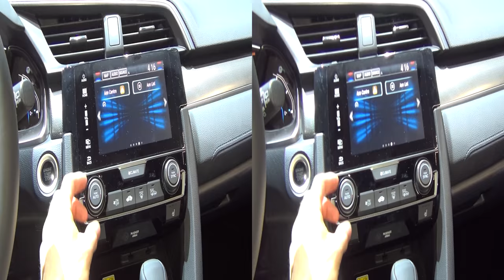Honda Civic 1,5 VTEC CVT Prestige (2017) Exterior and Interior in 3D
2017 Honda Civic 1,5 VTEC CVT Prestige car seen from outside and inside in 3D. The vehicle has benzine engine. Transmission is sequential automatic. Weight is 1468 kg. Fuel consumption is 6.1 l/100 km. Carbon dioxide emissions of 139 g/km. Prices start from 19900 CHF. Shown vehicle price is 35250 CHF.